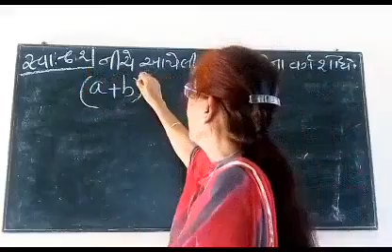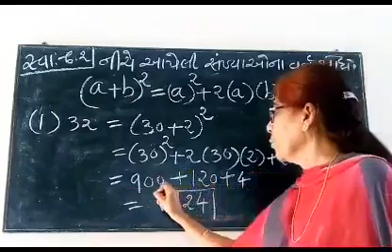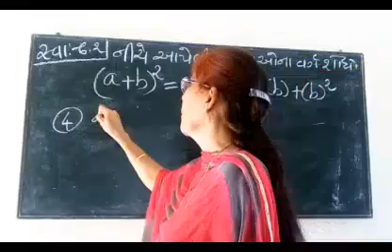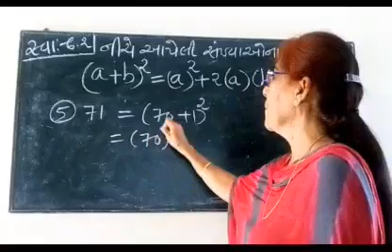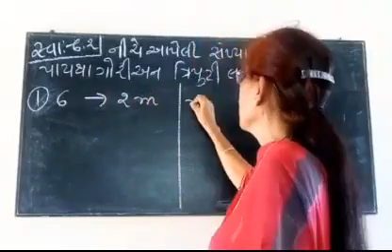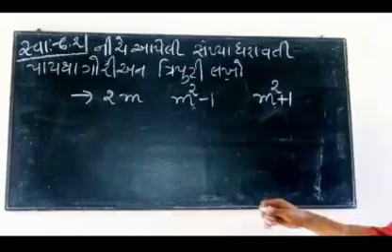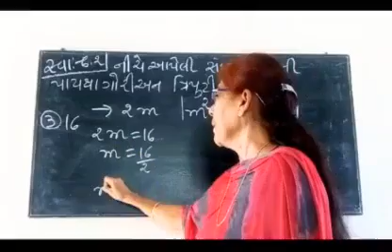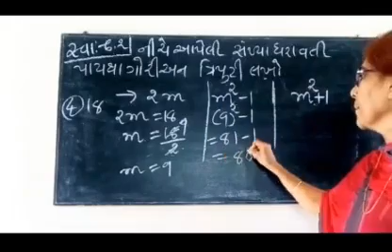Std 8 maths chapter 6 swadhiyay 6.2 dakhala no.1 & 2